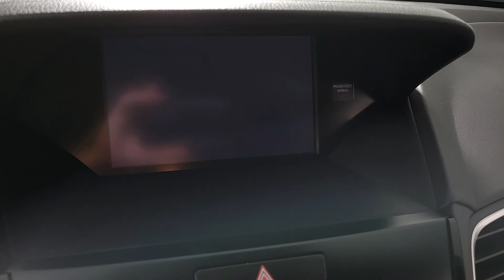2016 Acura RDX Henderson NV L1625A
Slate Silver Metallic Used 2016 Acura RDX Base available in 315 Auto Mall Drive, Henderson Nevada at Findlay Acura.

Findlay Acura
315 Auto Mall Dr,

Welcome to Findlay Acura. All of our cars are hand picked and inspected for your piece of mind. This Acura is equipped with the following options:brbrNavigation System Backup Camera Fresh Oil and Filter change New Cabin and Air Filters New Wiper Blades Full Detail AWD.brbrCARFAX One-Owner. Clean CARFAX. Certified. Graphite Luster Metallic 2016 Acura RDX AWD w/Advance Package 4D Sport Utility AWD 6-Speed Automatic 3.5L V6 SOHC i-VTEC 24VbrbrRecent Arrival! 19/28 City/Highway MPGbrbrPrecision Used Details:brbr * Limited Warranty: 6 Month/7500 Mile (whichever comes first) from original in-service datebr * Vehicle Historybr * Powertrain Limited Warranty: 6 Month/7500 Mile (whichever comes first) from original in-service datebr * Transferable Warrantybr * Warranty Deductible: $0br * 112 Point Inspectionbr * One complimentary oil change within 1st year of ownership Acura Roadside Assistance 1 year/12000 miles. Includes emergency fuel delivery battery jump-start lockout assistance flat tire change & emergency towing 7-day Exchange Policybr * Roadside AssistancebrbrbrAwards:br * 2016 IIHS Top Safety Pick+ Top Safety Pick+ (When equipped with optional front crash protection) * 2016 KBB.com 10 Best Luxury Cars Under $35000 * 2016 KBB.com 5-Year Cost to Own AwardsbrKelley Blue Book Brand Image Awards are based on the Brand Watch(tm) study from Kelley Blue Book Market Intelligence. Award calculated among non-luxury shoppers.  Kelley Blue Book is a registered trademark of Kelley Blue Book Co. Inc.br*Insurance Institute for Highway Safety.brbrReviews:br * Strong acceleration and fuel economy from standard V6 engine; high-mounted rear seat provides generous legroom and a commanding view; more standard features than most competitors; price; generous cargo capacity for the segment. Source: Edmunds